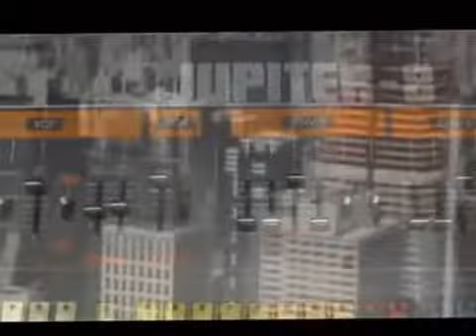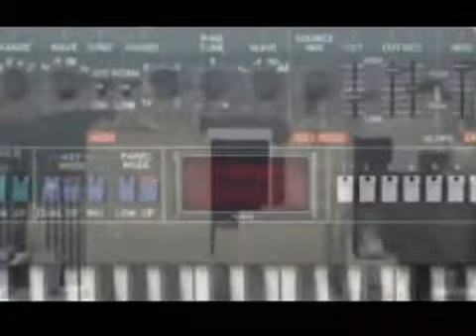Garys Gang Makin Music 1983 - AM@NTES DE LOS 80ve - CLICK80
Gary's Gang fue un grupo estadounidense de R&B / pop rock más conocido por el éxito estadounidense " Keep on Dancin' ", que alcanzó el puesto 41 en el Billboard Hot 100 en 1978. La canción también subió al puesto 8 en la lista de singles del Reino Unido ,  # 14 en la lista Hot Soul Singles en 1978 y también llegó al número 1 en la lista Hot Dance Club Play , al igual que dos de las otras canciones del grupo, "Do It at the Disco" y "Let's Lovedance Tonight".  Este último se usó más tarde como pista de fondo de muestreo para Soulsearcher.El éxito de la obra de club número 20 de 1999, "Can't Get Enough".

Click80 - Una Nueva Forma De Viajar En El Tiempo. .